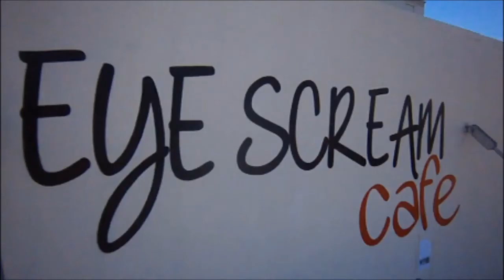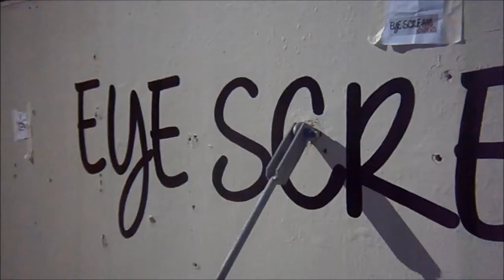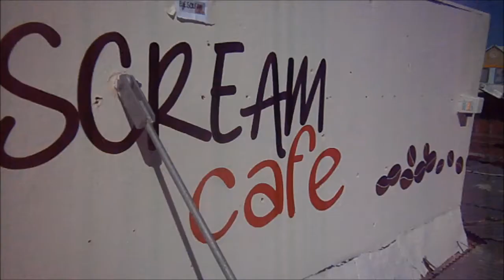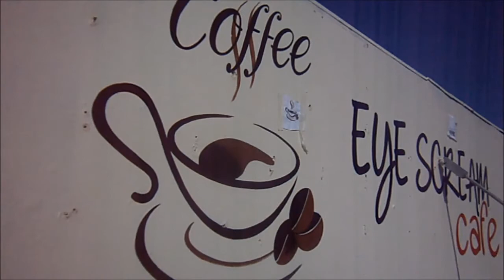Signwriting Perth the dying Art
Ice Scream Cafe Rockingham W.A, with excellent food Coffee & breakfast over looking the beach .. come say hello to Bon the owner you will never meet a nicer guy with the best Ice cream ever ... Signwriting is a dying art no longer a trade .. Im Rod Power